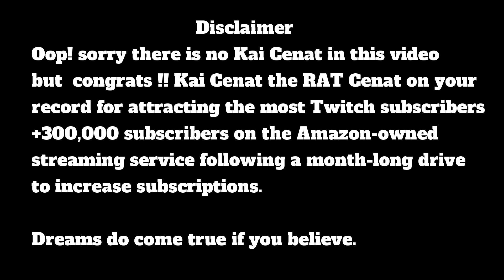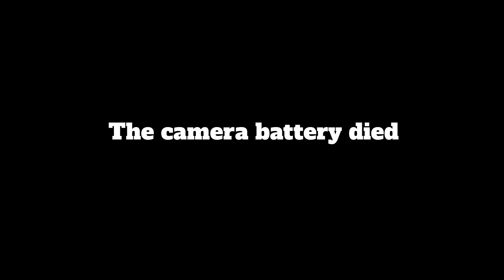ST PATRICK'S DAY WITH KAI CENAT...SPRING BREAK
Credits:
Song 1: Liquid Time - Aakash Gandhi
Song 2: Riding Into The Sun - Telecasted
Song 3 : Savior - Telecasted